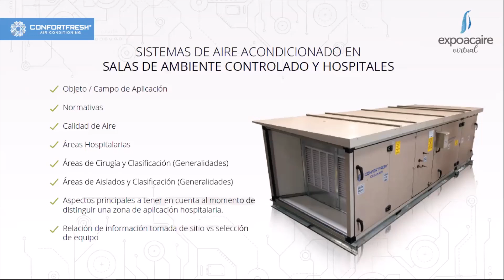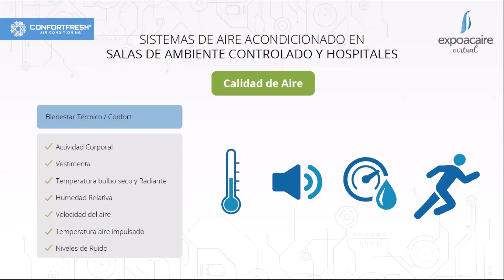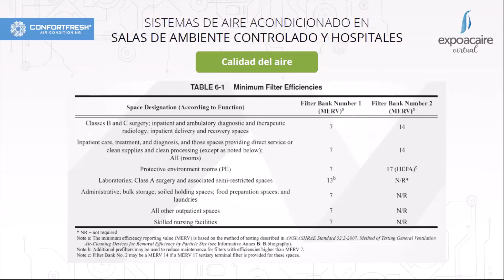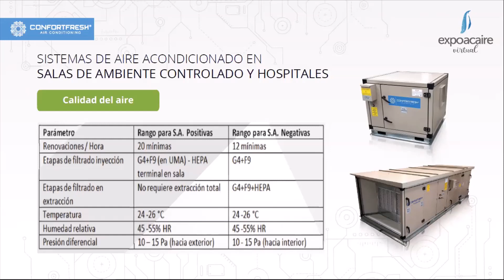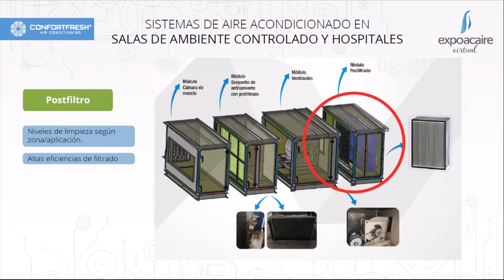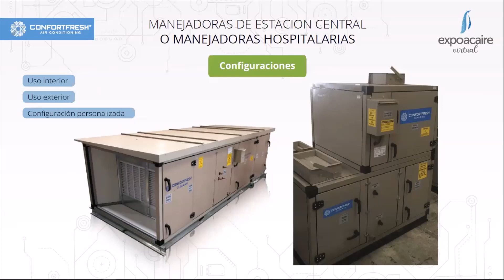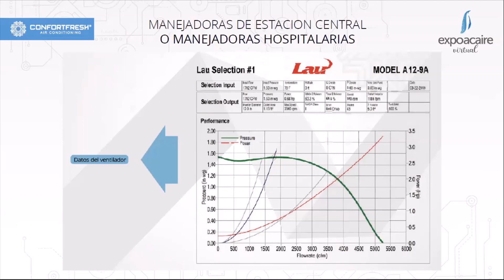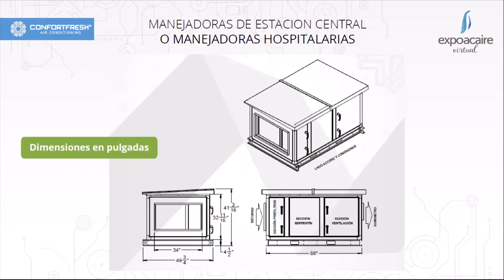EXPOACAIRE 2020 - SISTEMAS DE AA EN SALAS DE AMBIENTE CONTROLADO Y HOSPITALES, REFRINORTE